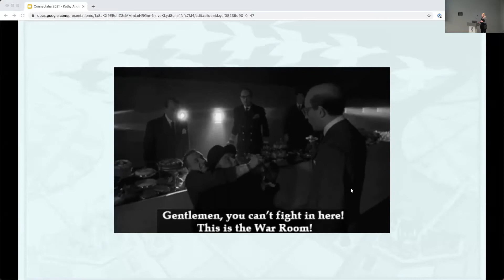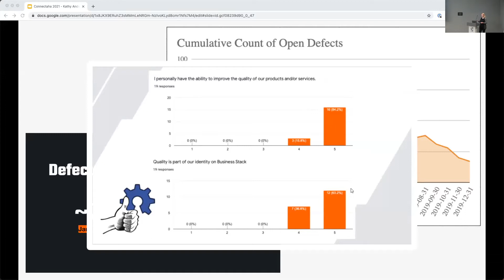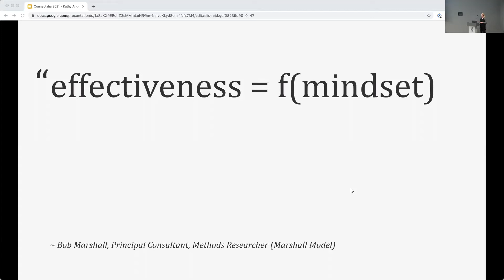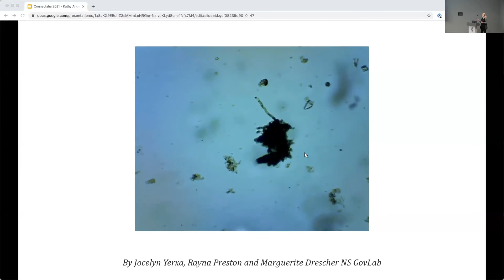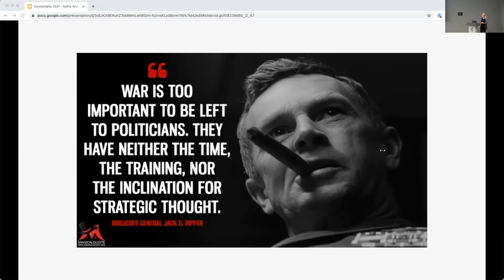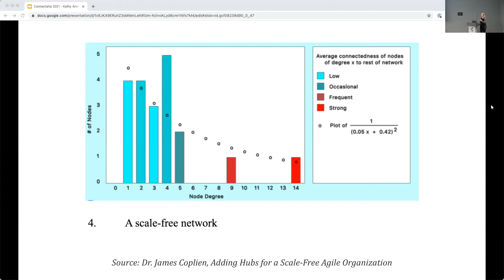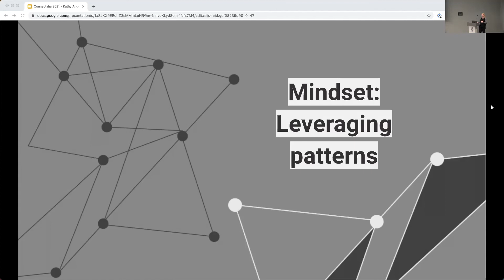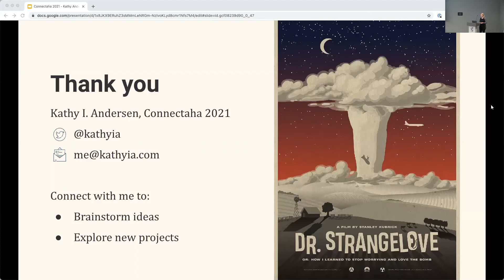Kathy Andersen | How I learned to Stop Worrying and Love the Process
Connectaha 2021
Hudl